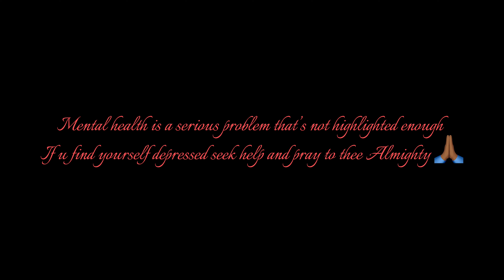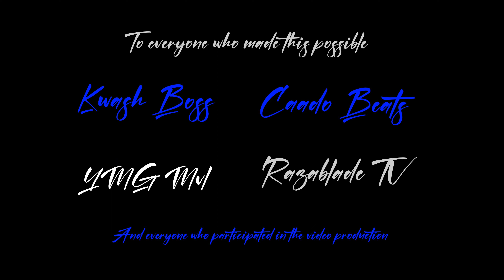7Gad-My Pain (Official Music Video)